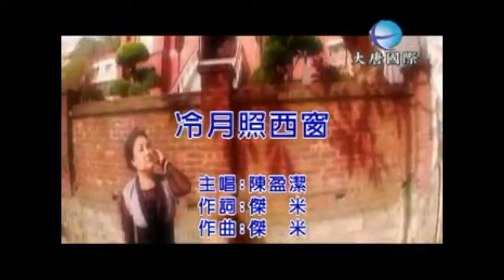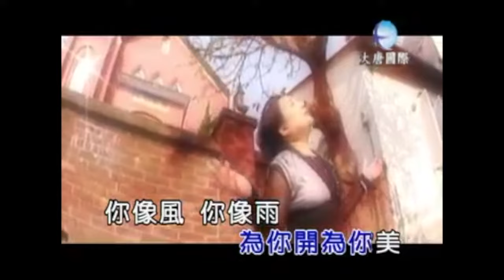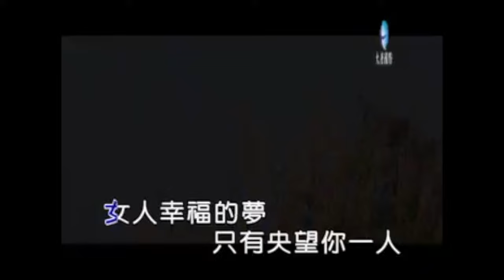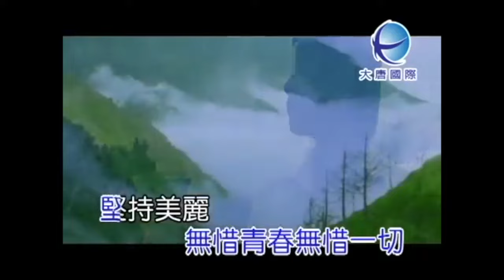【陳盈潔】懷念台語精選組合140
陳盈潔 冷月照西窗
-歌詞 Lyrics-
詞：陳盈潔
曲：傑米
女人簡單的夢 只有要求你痛疼 敢講這乎你這爲難
秋蟬啼哭将入冬 誤阮青春憨憨等

女人幸福的夢 只有央望你一人 爲何今日來變成空
日思夜歎心沉重 孤枕冷被阮一人

純情花 爲你開爲你美 你像風你像雨 甲阮創治
純情花 爲你香爲你紅 怎樣你無珍惜好花檏

女人期待的夢 已經被你來斷送 今夜冷月照西窗

專輯 盈潔の戀歌
陳盈潔 酒中花
-歌詞 Lyrics-
詞曲：羅又華
飲哪飲一杯  擱再飲一杯  飲呼伊茫茫不知天亦地
愛罔愛  恨罔恨  山盟海誓一句醉話
爲什麽怨嗟  爲什麽來後悔
酒中的一蕊花  日日茫  天天醉
半醒半茫真真假假  孤孤單單一個
無情青春無惜一切  堅持美麗
酒中花  酒中花  爲情一生憨痴迷